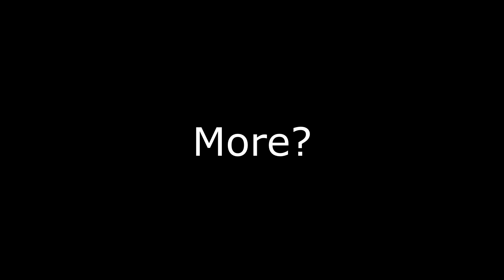"What Game Is This???"